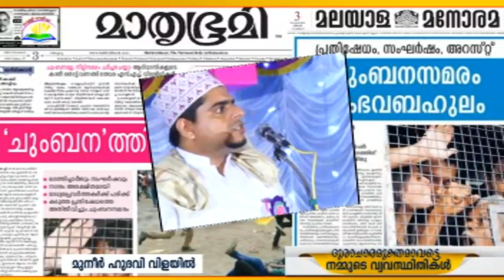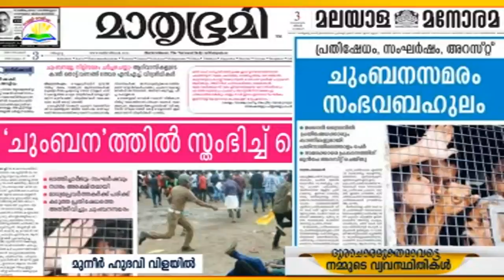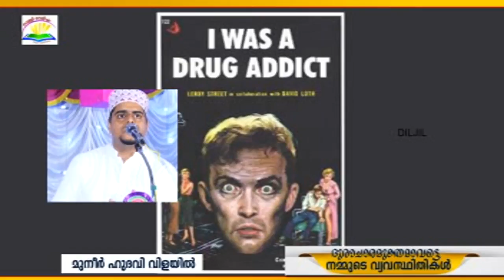ഇസ്‌ലാമിലെ പുത്തൻ ദുരാചാരങ്ങളെ വിലയിരുത്തിയാൽ | ISLAMIC SPEECH MALAYALAM 2017 || MUNEER HUDAVI NEW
Muneer Hudavi 2017 Speeches || Latest Islamic Speech Malayalam || Islamic Speech Malayalam 2017 || Heart Touching Islamic Speech Malayalam | islamicspeechtv.com